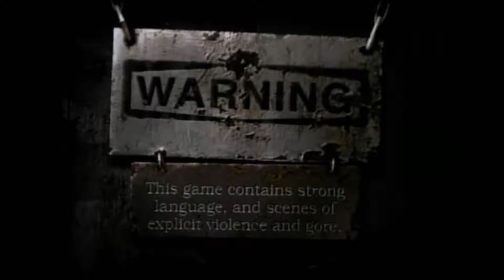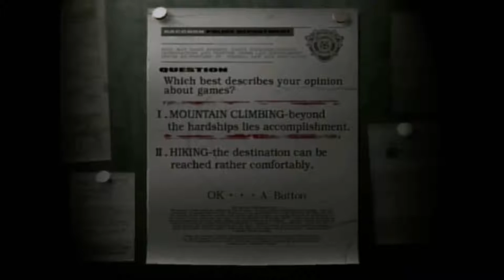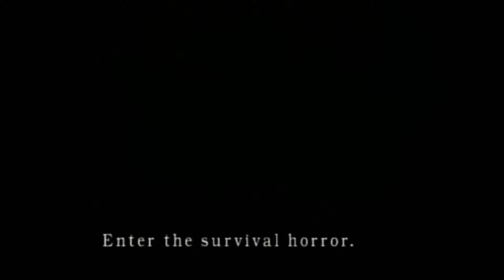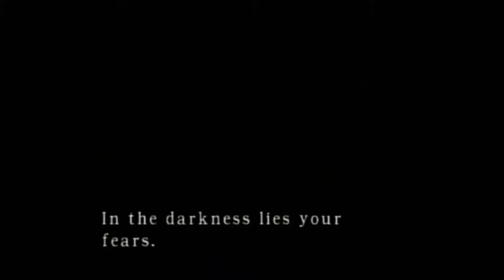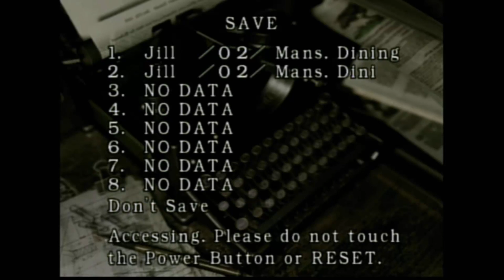Resident Evil: Remake - O Início On Wii HD (HDMI Converter Upscaling 1080p)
Fatos estranhos como assassinatos e evidências de canibalismo estão acontecendo na Floresta que fica aos arredores de  Raccoon City. O departamento de polícia de Raccoon decide enviar seu time de elite, os S.T.A.R.S, para investigar o que está acontecendo.

A equipe Bravo do esquadrão S.T.A.R.S é a primeira a chegar no local, mas de forma estranha a equipe Bravo perde contato com a base de operações. Depois de 24 horas sem contato com a equipe Bravo, outra equipe, a equipe Alpha, é enviada ao local para averiguar o que teria acontecido.

 Chris Redfield, Barry Burton, Albert Wesker, Brad Vickers e Jill Valentine fazem parte da equipe Alpha. Quando eles chegam até o local, eles se deparam com uma cena de horror, o helicóptero da equipe Bravo está destruído, poucos minutos depois de pousarem no local os membros da equipe Alpha são atacados por criaturas selvagens e misteriosas. Desesperados os sobreviventes do ataque buscam abrigo em uma Mansão no meio do nada. E é assim que começa o pesadelo desses sobreviventes.